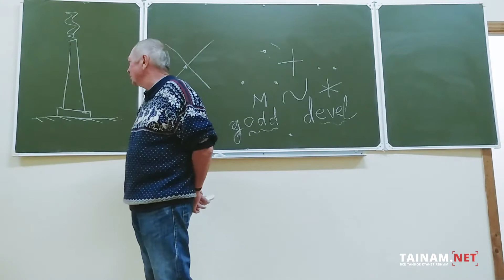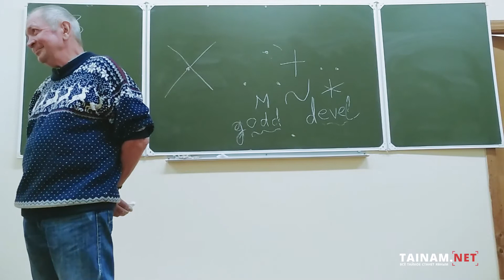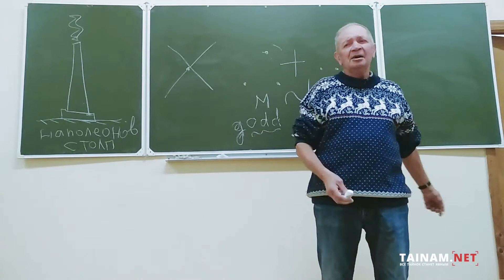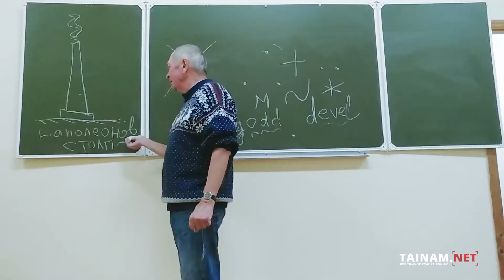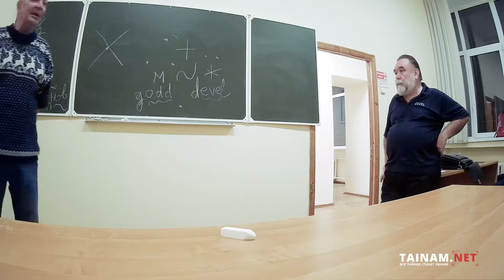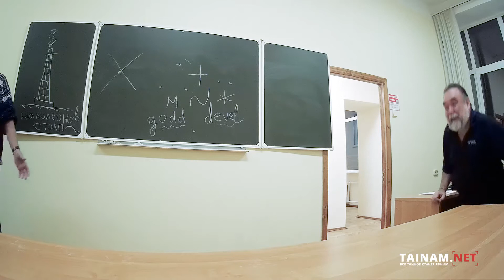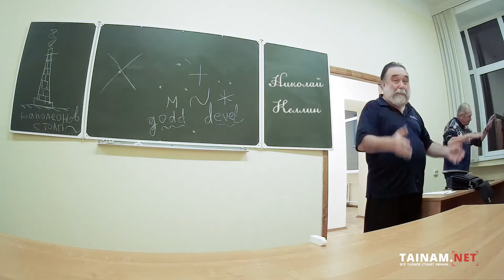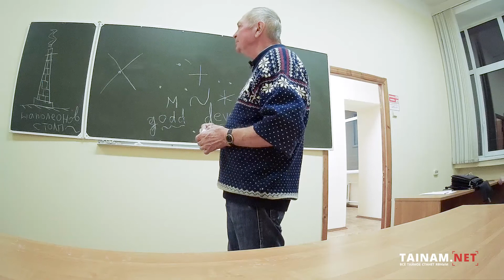Срач историков, гиков и альтернативистов по поводу кирпичного Наполеонова (Александрийского) Столпа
Соберутся 2 медика – будут 3 разных мнения…
Соберутся 5 историков – будет 55 разных версий …
В этот раз обычный, мирный, и несколько научный разговор историков-альтернативистов обернулся интеллектуальным сражением с кирпичами за пазухой, бетонными аргументами, и стрельбой бездымным порохом …
Тема котовасии – реалии Наполеонова (Александрийского) Столпа

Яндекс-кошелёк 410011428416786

Друзья, согласитесь – всегда приятно, когда тебя поддерживают не только абстрактным словом, но и конкретным делом!
Ваша искреннее пожертвование очень важно для нас. Спасибо

Постоянно обновляемый плейлист ОТКРЫТЫЙ РАЗГОВОР на ЗАКРЫТЫЕ ТЕМЫ с АЛЕКСАНДРОМ ГРИНИНЫМ

Внимание!

Друзья, на всякий случай (блокировки, удаление каналов) добавьте в «Закладки» адреса новых каналов прямых трансляций Александра Гринина: